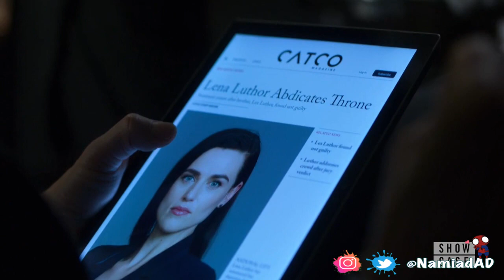SUPERGIRL SAISON 6 : GROSSE DÉCEPTION...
🏹 ID Discord :
👉 Namiad# 2467